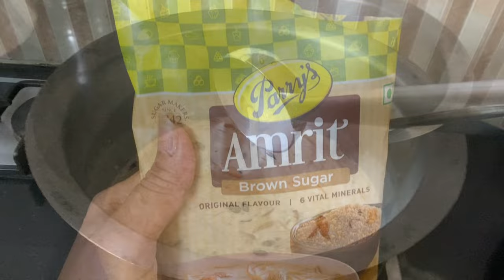Vlog//Vinayaka Chaturthi pooja in my house